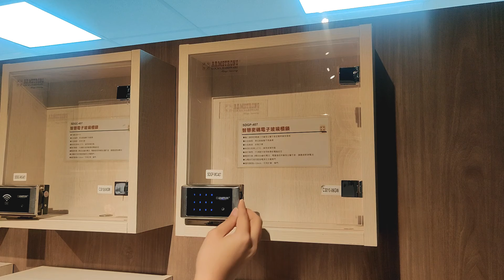Armstrong | Glass Cabinet Smart Digital Lock for Single Door | SDGP-407 | Demo